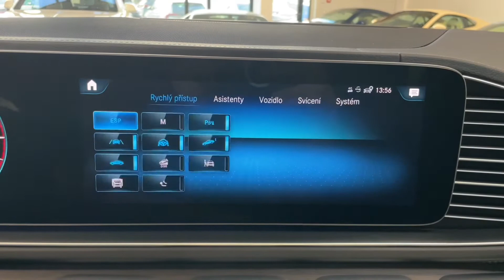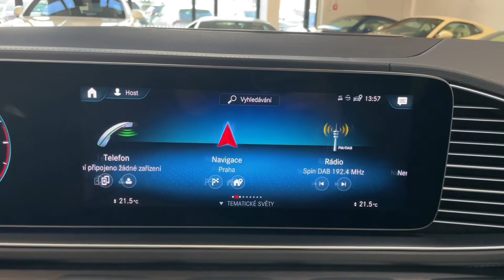Mercedes-Benz GLS - 400d 4M AMG Tažné Nez.Top ISP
Výbava: Sada AMG (interiér,​ exteriér),​ Keyless​-Go,​ El. ovládané víko kufru,​ El. ovládané tažné zařízení,​ El. nastavitelná přední sedadla s pamětí (Vyhřívaná,​ ventilovaná,​ El. nastavitelná zadní sedadla (vyhřívaná),​ El. ovládané střešní okno,​ Sportovní multifunkční volant,​ Dřevěné obložení interiéru,​ Surround sound system Burmester,​ Ambientní osvětlení,​ 4​-zónová klimatizace,​ Nezávislé topení,​ Sada Night,​ Adaptivní tempomat DISTRONIC,​ As. dopravního značení,​ Aktivní as. jízdy v pruzích,​ Akt. as. sledování mrtvého úhlu,​ Satelitní navigace,​ 360° kamery,​ MULTIBEAM LED světlomety,​ AIRMATIC ​- vzduchové odpružení s nastavitelonu výškou a tuhostí.